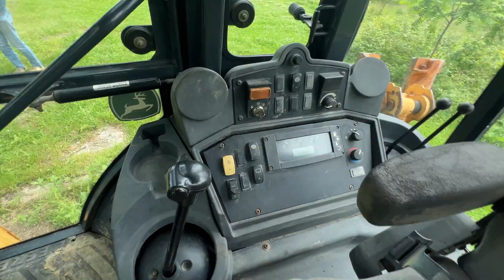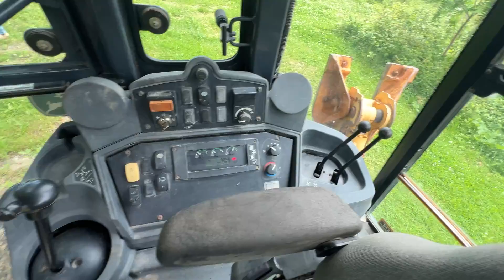2007 John Deere 310J Extend-a-Hoe Loader, Part 1